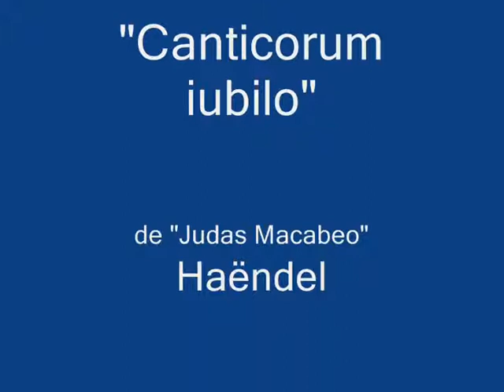Coral P Collado Villalba Espontaneos 1